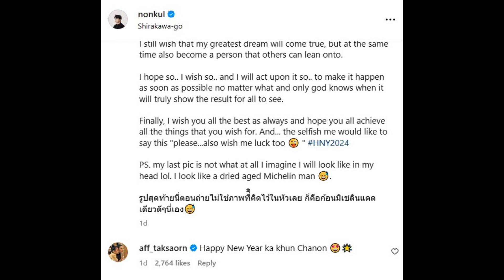แอฟ-นนกุล ปีใหม่หวานมาก!แค่คอมเมนต์ก็ทำฟินสลบ